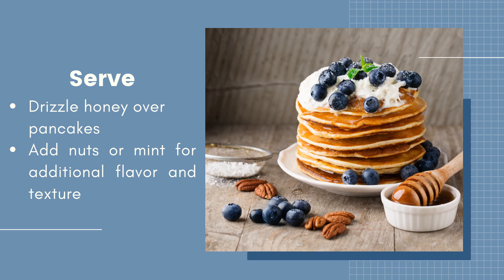HOW TO MAKE BLUEBERRY & RICOTTA PANCAKES OR FLAPJACKS. Delicious Breakfast Ideas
HOW TO MAKE BLUEBERRY & RICOTTA PANCAKES OR FLAPJACKS

❤️Heartwarming Recipes

🍷🥙Food for the soul. Make awesome food, flavors and recipes part of your life.
🥑Delightful food fills our lives in so many ways.

📒Why not build you recipe book collection, stunning way to pass on food legacies to your children and their children.

❤️🍾🥧Happy Cooking with Great Food

THE FLAVA CHEF - WHERE FOOD LOVERS MEET